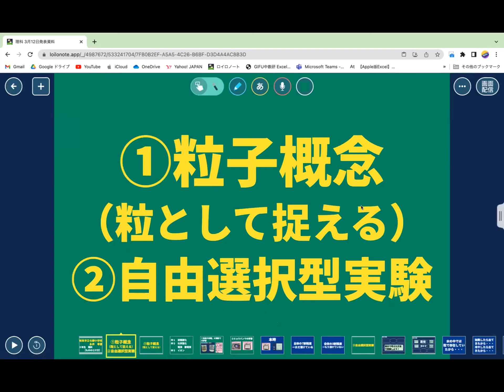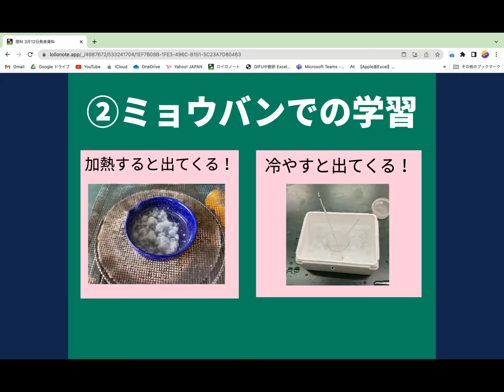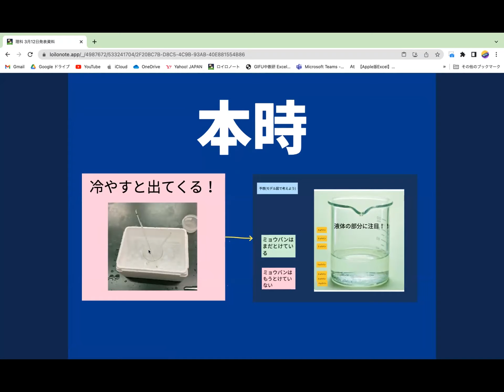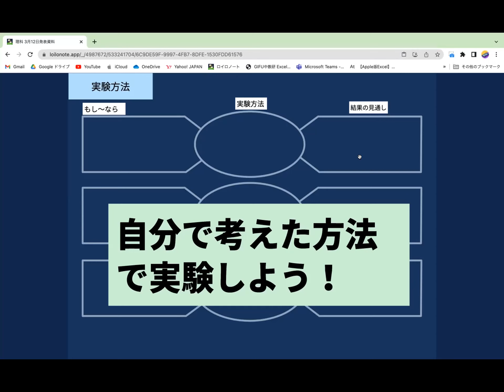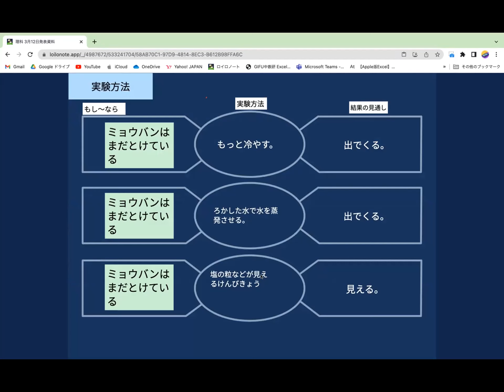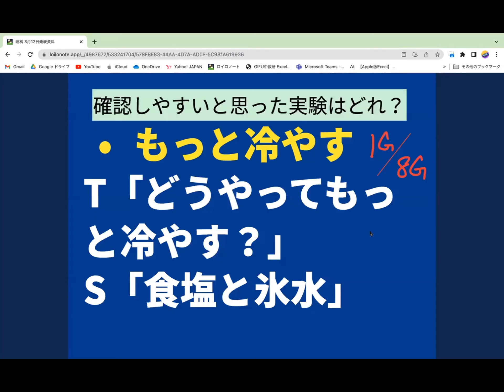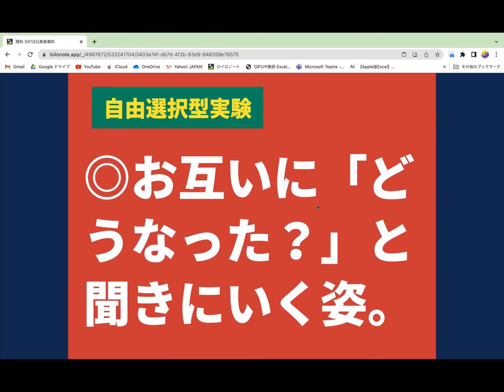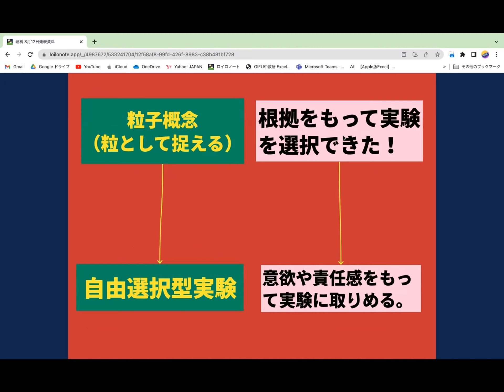【ロイロTVin岐阜】岐阜市立七郷小学校 永井先生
2023年3月12日に開催されたロイロTVin岐阜のアーカイブ動画です
岐阜県内の素敵な実践をされる先生方の動画がUPされました
岐阜市立七郷小学校　永井先生の理科の実践発表です
▼LEG岐阜はこちら
LEG岐阜は岐阜県内を中心としたロイロのユーザーの先生方のコミュニティです。
地域の先生方とICTを活用した学びについて協働的に学べます。
どなたでもご参加可能です！是非ご参加ください